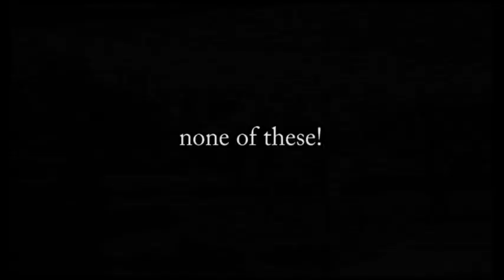Spot Tour Vigne 01082011